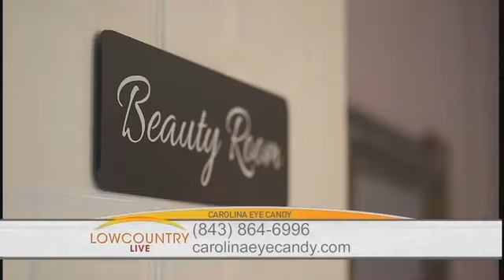Carolina Eye Candy 5-5-15